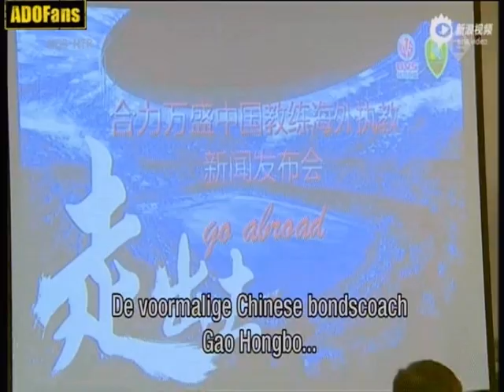Presentatie Gao Hongbo in China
Oud bondcoach Gao Hongbo is donderdag in China aan de pers gepresenteerd als assistent trainer bij ADO Den Haag